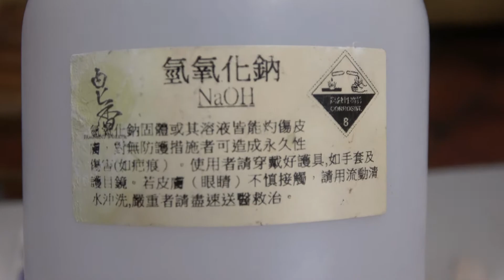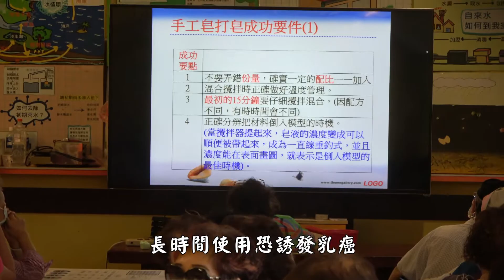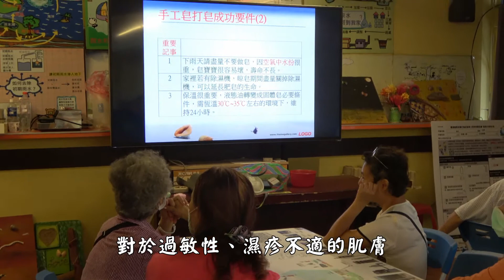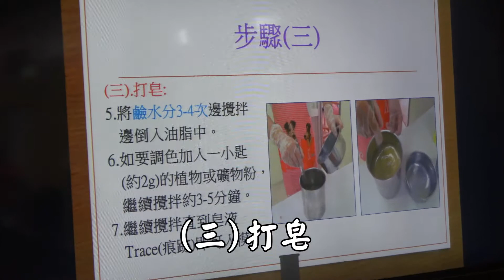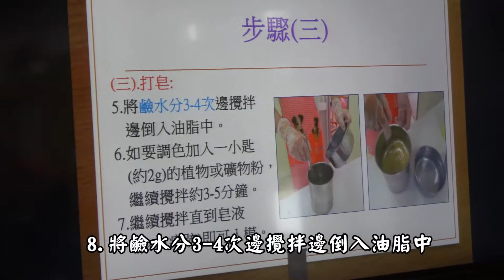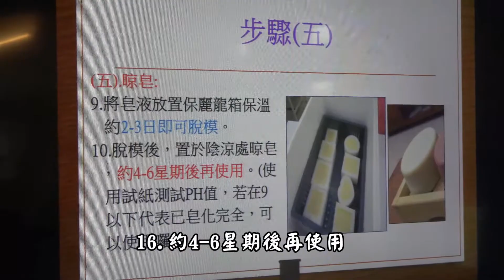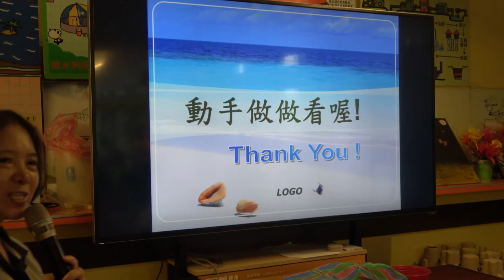滋潤橄欖手工皂DIY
化學物質對環境及健康都會產生危害，醫生也證實市售的沐浴乳常含有PARABEN成分，是用來防止沐浴乳變質的防腐劑，長時間使用恐誘發乳癌。手工皂雖不具療癒效果，但使用天然植物皂化製成的肥皂，皮膚不再接觸過敏原與刺激，使得髮質與膚質都亮起來，對於過敏性、濕疹不適的肌膚，堤供了一種良好的改善方式